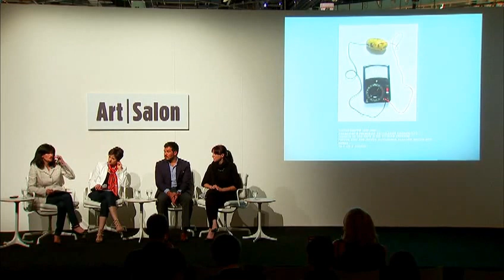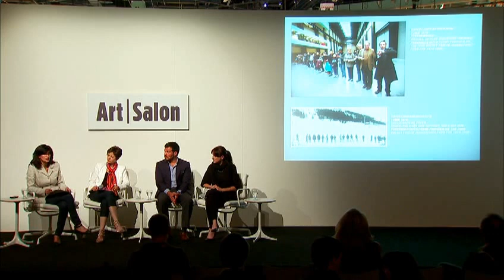Conversations | Salon | The Global Artworld | Focus on Argentina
Tanya Barson, Curator (International Art), Tate Modern, London
Marlise Jozami, Collector and Patron, Journalist, Member of the Centre Pompidou Latin American Committee, Buenos Aires
Guillermo Navone, Collector and Patron, Buenos Aires
Moderator: Abaseh Mirvali, Executive Director and Comisaria, Biennial of the Americas, The Americas/Denver/Berlin